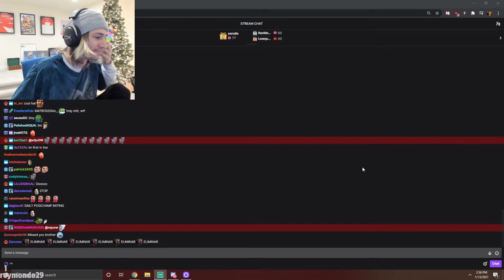xQc eats his hair